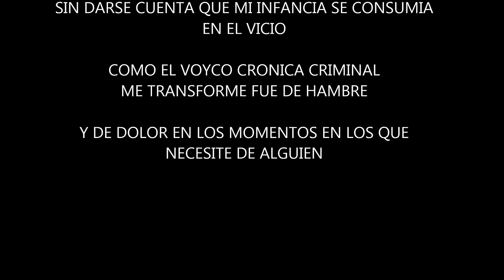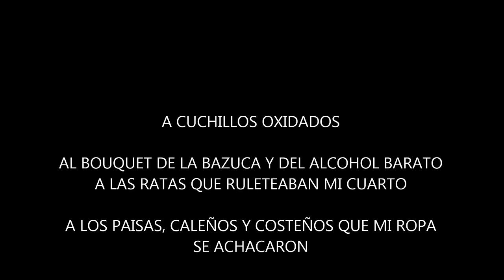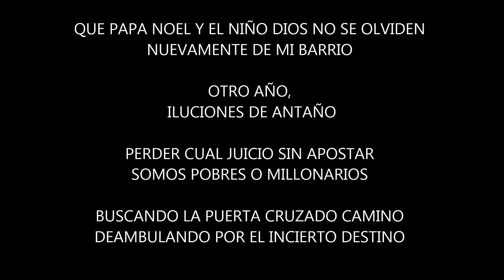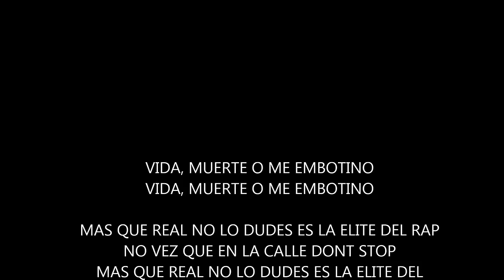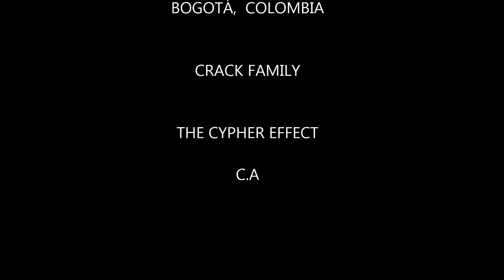Crack Family -- Mas Que Real -- Letra